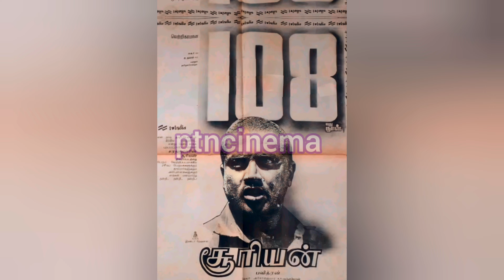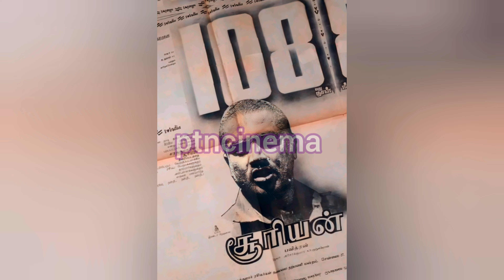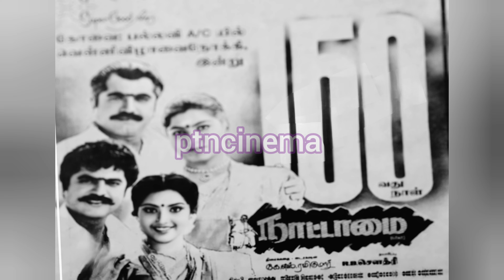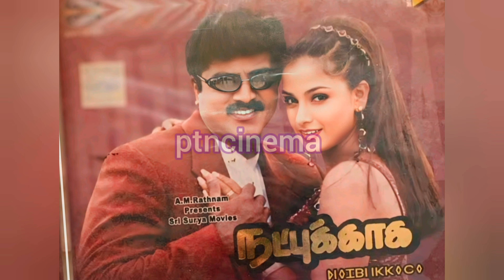சரத்குமார் நடித்த வெள்ளி விழா திரைப்படம் மொத்தம் பட்டியல் | Sarath Kumar silver Jubilee movie